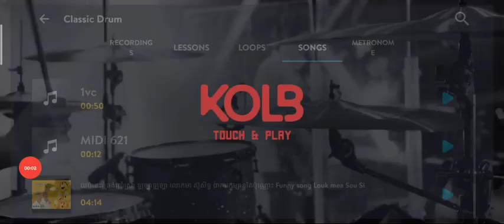យប់នេះខ្ញុំចង់ញុាំស្រា " លេងស្គរតាមទូរស័ព្ទ" play drums on phone by cover drum